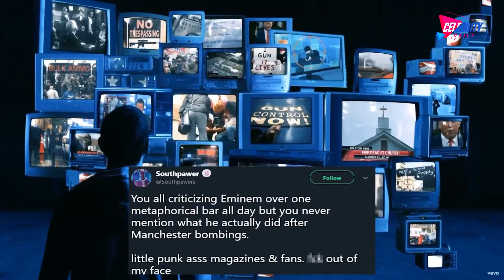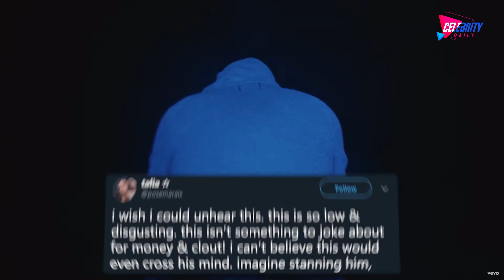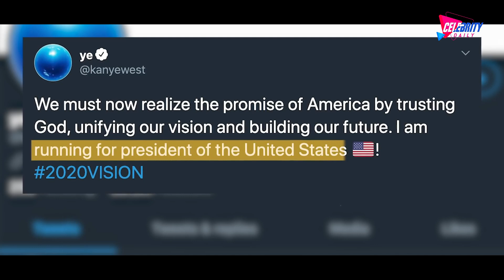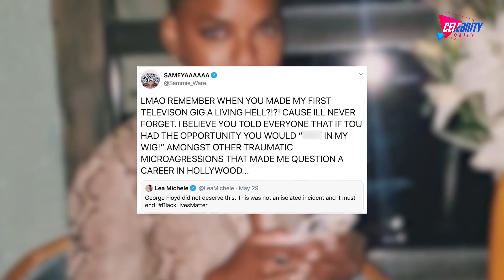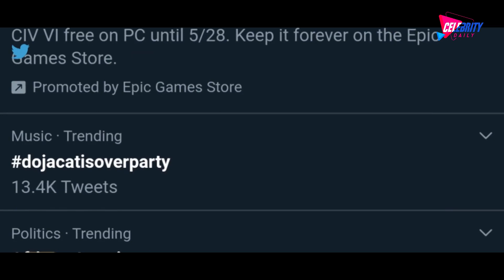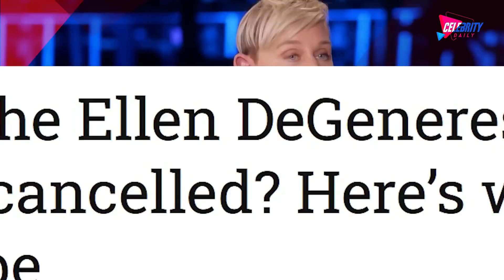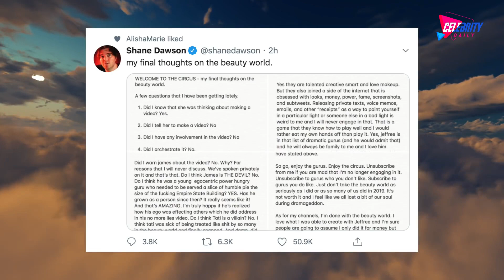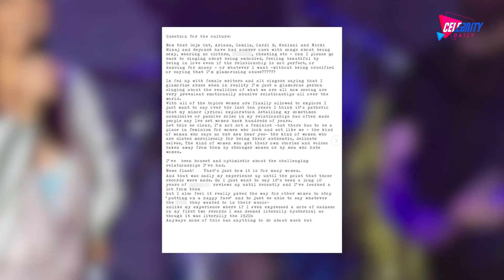Top 10 Celebs Who Have Ruined Their Careers 2021 Updated 😱🔥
Let me know what you wan't to see next in the comment section below!